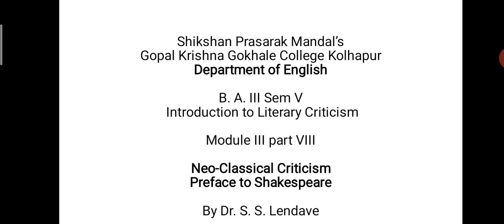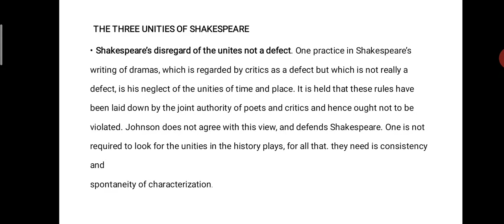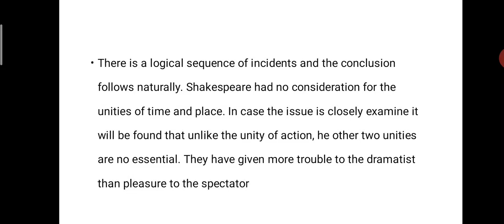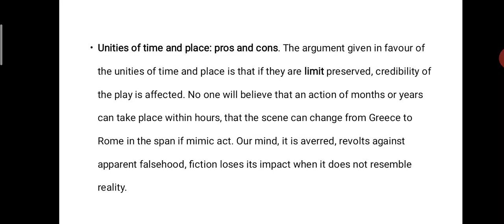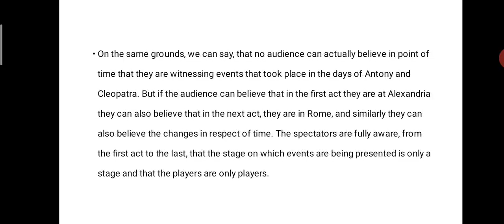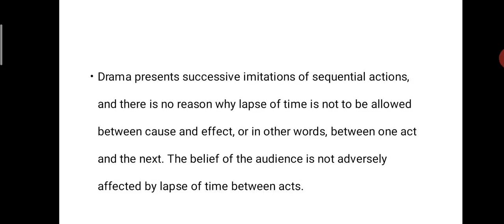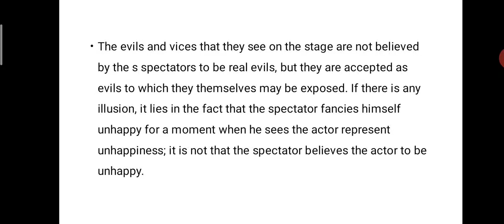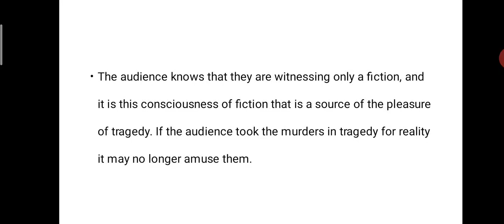B. A. III Neo-classical Criticism part VIII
Samuel Johnson's Preface to Shakespeare